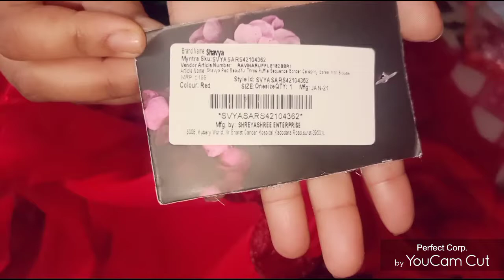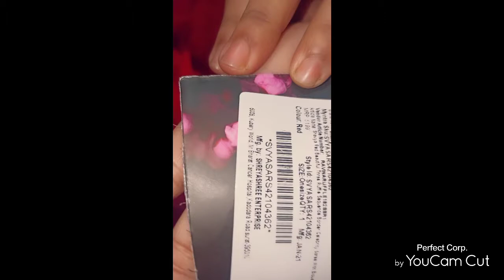Myntra saree unboxing, Red sequence saree